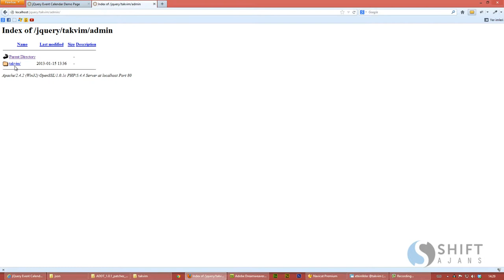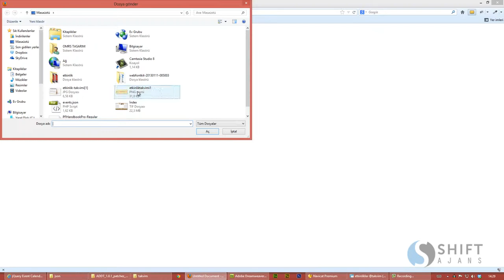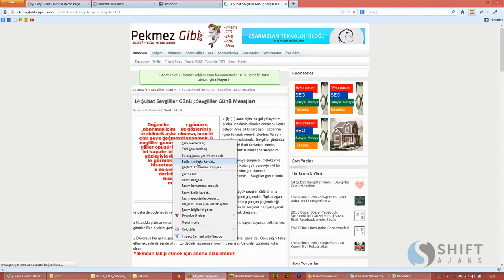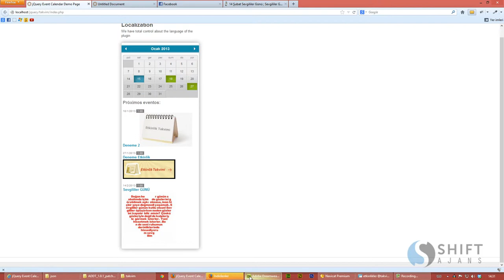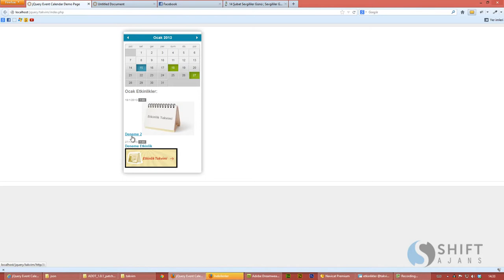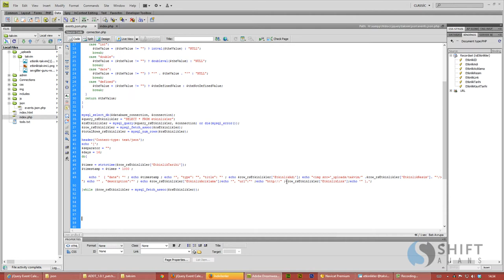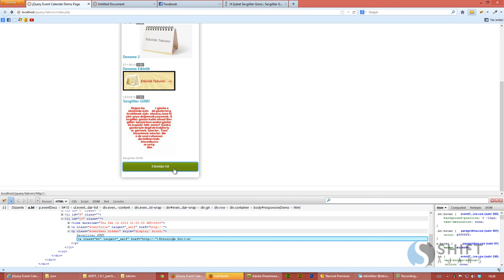07 Json dosyasının düzenlemesi 3 ve Türkçeleştirme